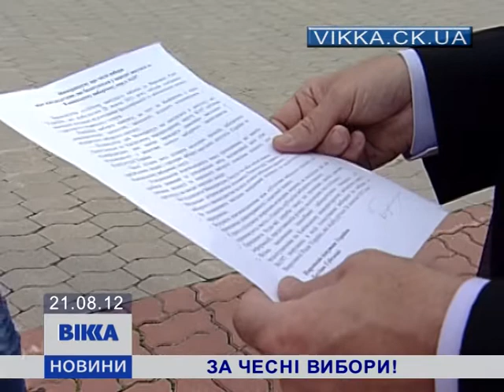За чесні вибори!